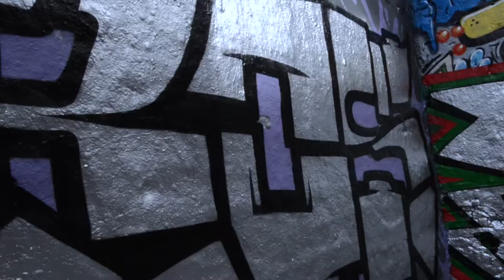SPECIAL GUEST EROS | Chromerz | Graffiti | Blackbookology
Make sure to participate in our battles and grab some amazing prizes!